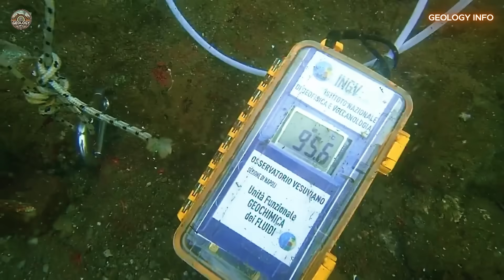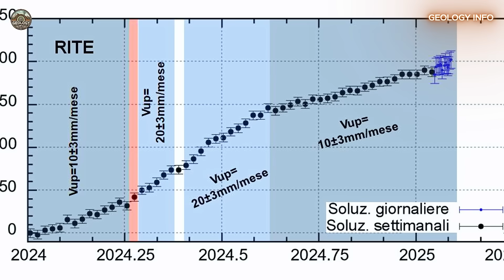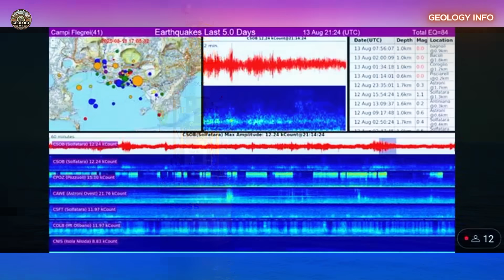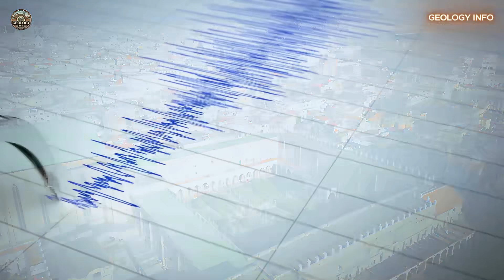CAMPI FLEGREI SUPERVULCANO. BUBBLING BEACH WATER. WHAT INGV SAYS ABOUT IT?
Have you seen the images of the sea bubbling in Naples? 🌊 The phenomenon recorded at Bagnoli Beach caught the attention of residents and authorities, raising questions about the activity of the Campi Flegrei supervolcano. In this video, we explain what happened, what scientists from INGV (Italian National Institute of Geophysics and Volcanology) are saying, and why the area remains under constant monitoring.

🔎 In this video, you’ll learn:

What Campi Flegrei is and how its hydrothermal system works.

Why the sea in Bagnoli showed gas jets and bubbling.

What the latest official INGV reports reveal.

The potential risks for locals and tourists.

📢 Information saves lives: always follow the guidance of official scientific institutions and local authorities.